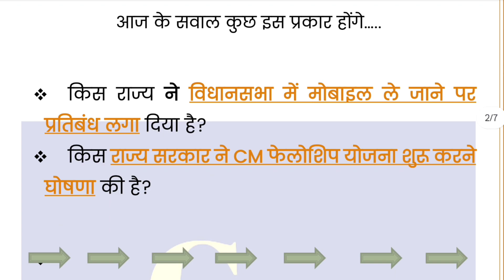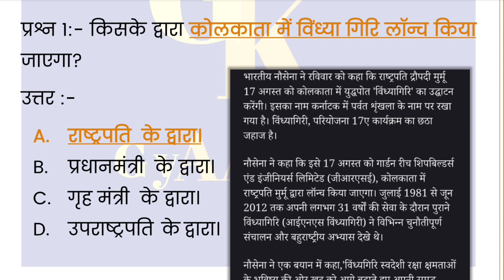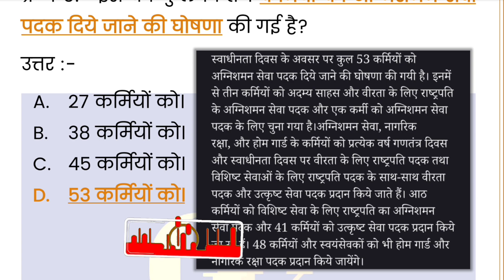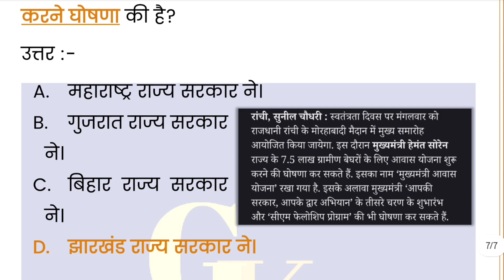16 August 2023 Daily Current Affairs In Hindi Pdf Download | डेली करेंट अफेयर्स इन हिंदी Pdf UPSC.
16 August 2023 Daily Current Affairs For UPSC In Hindi Pdf Download | Daily Current Affairs UPSC | GyAAnigk

Read Our Post From Here Daily Current Affairs In Hindi 16 August 2023 | डेली करेंट अफेयर्स इन हिंदी 16 August 2023 | GyAAnigk 👇🏻👇🏻

Download Pdf File Of Daily Current Affairs‌ In Hindi Of  16 August 2023 👇🏻

इस YouTube Video, Daily Current Affairs In Hindi Pdf Of 16 August 2023 | डेली करेंट अफेयर्स इन हिंदी Pdf Of 16 August 2023 में हमनें 16 August 2023 के करंट अफेयर्स बारे में संपूर्ण जानकारी प्रदान की है।

16 August 2023 के डेली करेंट अफेयर्स (Daily Current Affairs) के प्रश्न कुछ इस प्रकार हैं 👇🏻👇🏻

प्रश्न 1:- किसके द्वारा कोलकाता में विंध्यगिरि लॉन्च किया जाएगा?
उत्तर :-

प्रश्न 2:- भारतीय कला और विरासत का जश्न मनाने वाला तीन दिवसीय कार्यक्रम 'भारत उत्सव' कहां शुरू हुआ है?
उत्तर :-

प्रश्न 3:- किसने सशस्त्र बलों और केंद्रीय सशस्त्र पुलिस बलों के कर्मियों को 76 वीरता पुरस्कारों की मंजूरी दी है?
उत्तर :-

प्रश्न 4:- किस राज्य के मुख्यमंत्री ने मुंबई के अगस्त क्रांति मैदान में 'मेरी माटी, मेरा देश' अभियान की शुरूआत की है?
उत्तर :-

प्रश्न 5:- 16 अगस्त 2023 को पूरे विश्व भर में कौन-सा दिवस मनाया जाता है?
उत्तर :-

प्रश्न 6:- इस वर्ष कुल कितने कर्मियों को अग्निशमन सेवा पदक दिये जाने की घोषणा की गई है?
उत्तर :-

प्रश्न 7:- किस राज्य के मुख्यमंत्री ने केंद्र सरकार से दवा नियमावली में संशोधन करने का आग्रह किया है?
उत्तर :-

प्रश्न 8:- किस राज्य ने विधानसभा में मोबाइल ले जाने पर प्रतिबंध लगा दिया है?
उत्तर :-

प्रश्न 9:- इस वर्ष जुलाई में भारत का कुल निर्यात लगभग कितना अरब डॉलर होने का अनुमान है?
उत्तर :-

प्रश्न 10:- किस राज्य सरकार ने CM फेलोशिप योजना शुरू करने घोषणा की है?
उत्तर :-